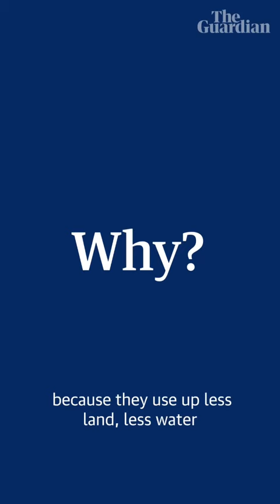Should we be eating insects?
Ever thought about eating an insect? Should we be eating bugs?

While mealworms have until now mostly been used as snacks for pets or as bait while fishing, scientists say they have potential as a sustainable and high-protein food source for humans.

A new study found that the flavour of insects can be altered depending on the different ways you cook them.

There's even a method for giving insects a meaty taste!

Scientists hope the recognisable flavours of meat will encourage people to start eating more insects instead of highly polluting traditional meat diets.